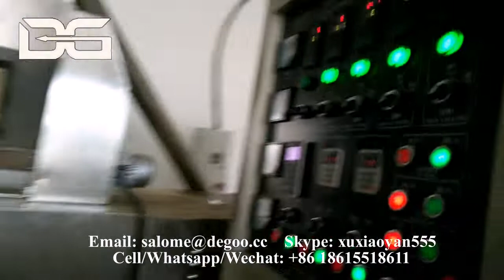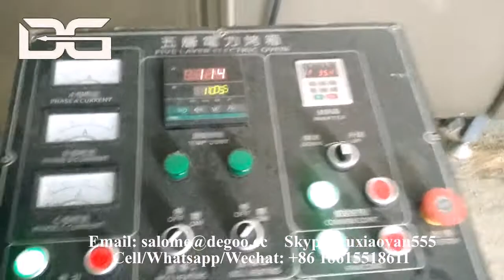Jinan DG 1mm Floating & Sinking Fish Feed Extruder Pet Food Machine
If you are interested in our machine, please contact as below:
Contact person: Ms. Salome Xu​
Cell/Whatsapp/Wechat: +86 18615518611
Skype: xuxiaoyan555
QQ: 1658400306